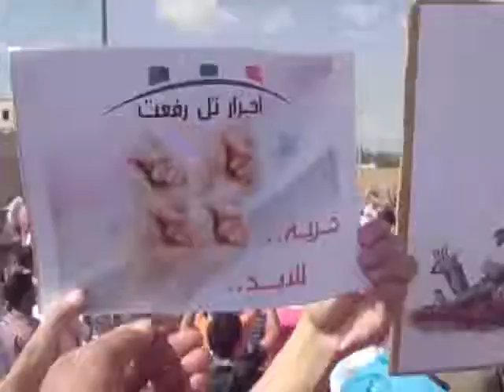حلب - تل رفعت ||جمعة المجلس الوطني يمثلني 7-10-2011 جـ4